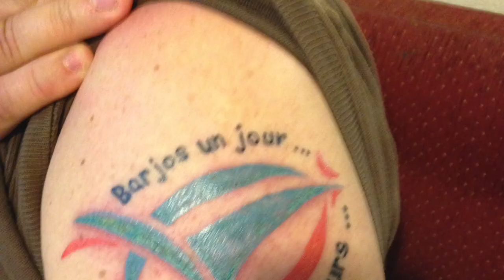Une Saison avec Les BARJOS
Venez tenter l'expérience avec les Barjos !